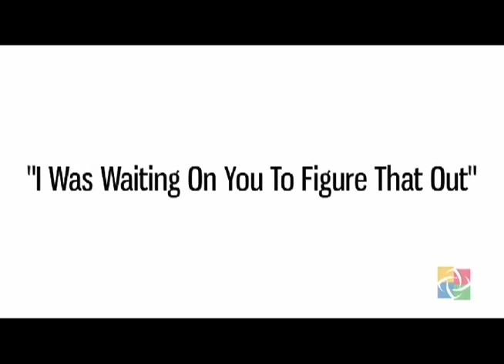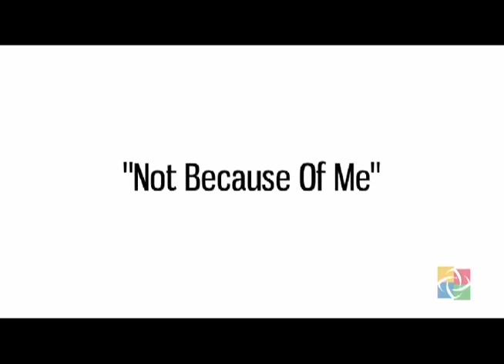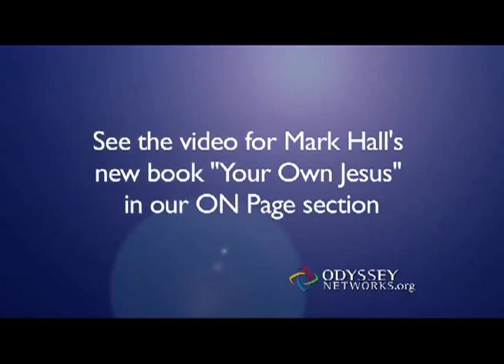Casting Crowns - Mark Hall Part 2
Meet the kings of Christian music.